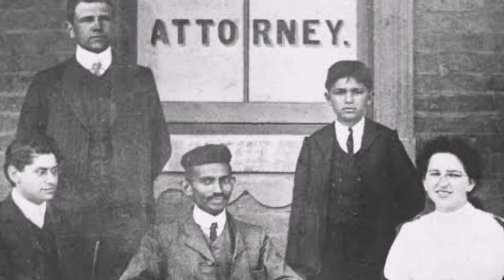Unknown Absurdness Of Mahatma Gandhi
Filled with absurdness Mahatma Gandhi’s personal and public life affected Indian history and reason for many wars
Once, he asked Jews to accept the hardships of Hitler so that Hitler will change his mind and stop his cruelness against Jews. When the Non-cooperation movement in India was at its peak in 1932, one small mob incident made him withdraw the entire campaign. His failure to hear concerns of Muslim members of the Indian National congress let to Pakistan’s formation. All the absurdness pointed out above belonged to Mohandas Karamchand Gandhi.